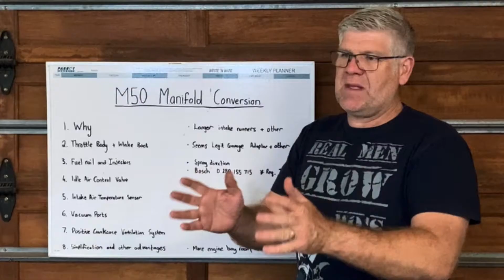2021 Introduction - BMW E46 Track Car Series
A brief and dramatic introduction to the 2021 series ahead.